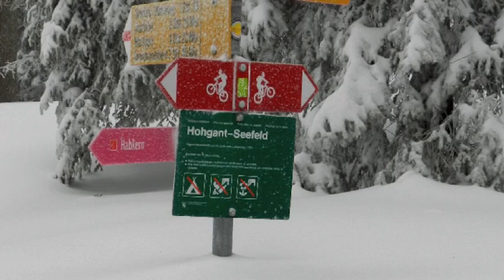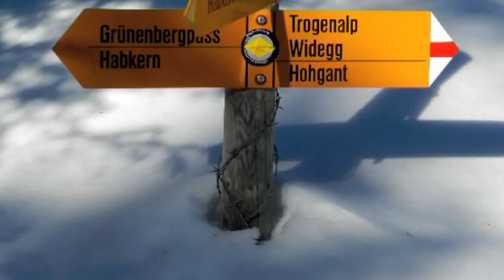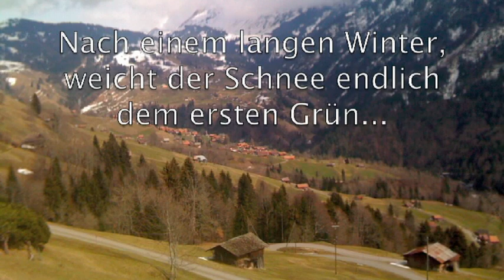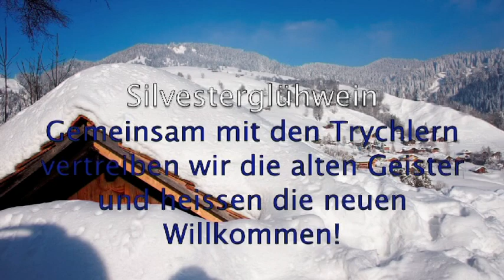Habkern - Authentically breathtakingly different!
The small, pretty mountain village of Habkern lies between the Harder and the Sieben Hengste, at the foot of the Augstmatthorn.